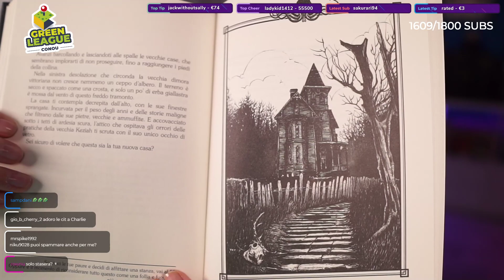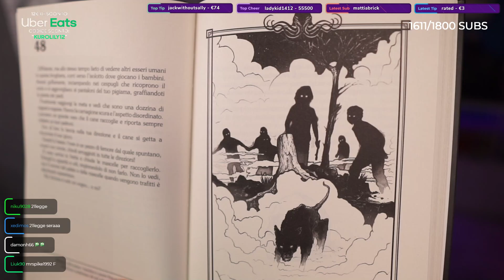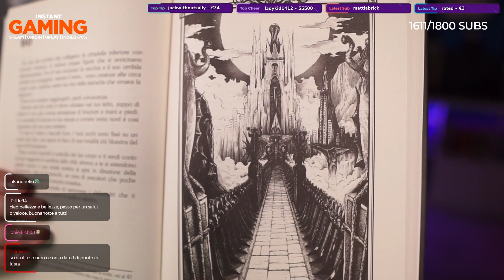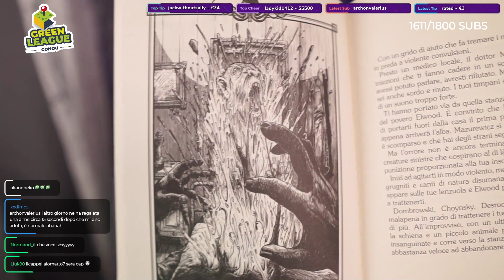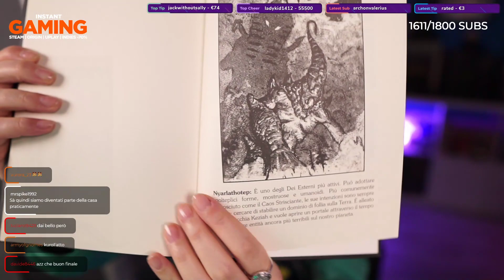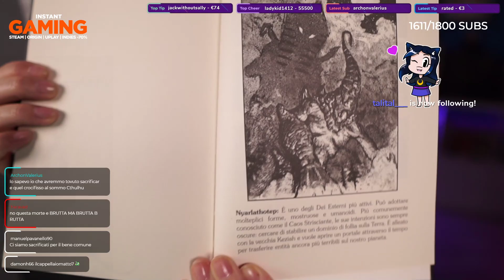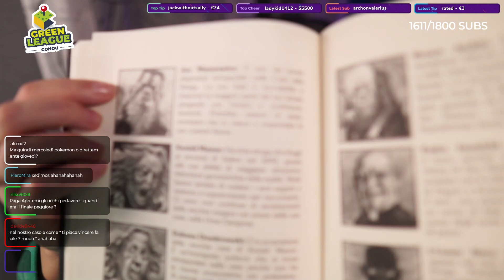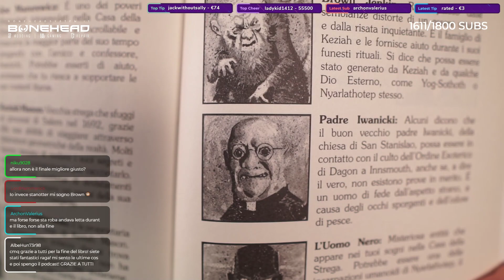RPG NIGHT - I sogni nella casa della strega #04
20154 Milano (MI) Italy